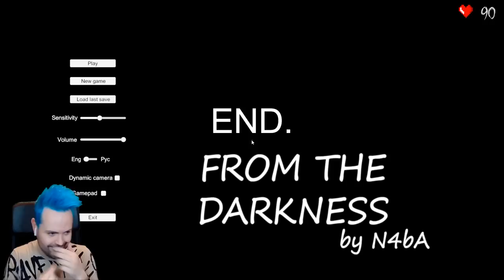THE SCARIEST GAME I'VE PLAYED SO FAR! | From the Darkness | Complete Playthrough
This game is amazing but I'm SO glad it's over... IT'S TERRIFYING!

This game was streamed LIVE on my Twitch Channel ▼

Pink Stylist
Bourne
England
PE10 1EL